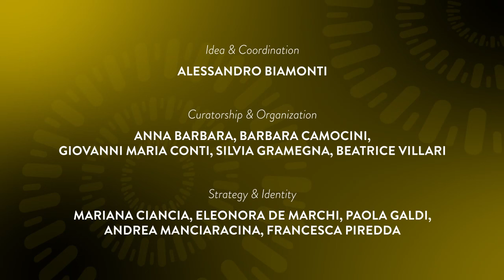24H WORLDWIDE DESIGN CONVERSATIONS | Saif Ul Haque with Silvia Maria Gramegna